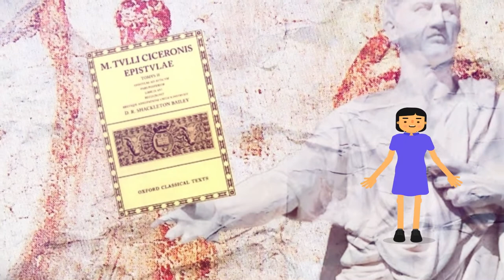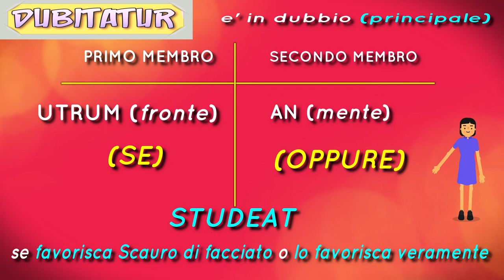Le completive con i verbi e le espressioni di dubbio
Footage from the series "Rome" (HBO). Soundtrack: cover di "With or without you" (U2) realizzata da Luca Stricagnoli